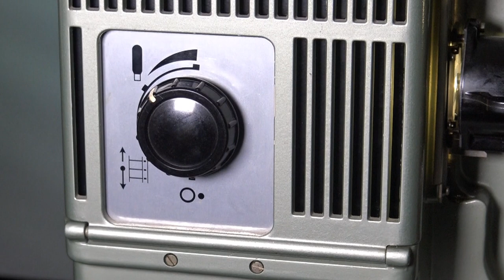Siemens 800 standard 8m/m Double band film projector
This is a fabulous German built projector, found it on Ebay.
Siemens 800 film projector

For Standard 8m/m films
Lens, Astro Kino IV
1: 1.5 / 22 mm
The 800 projector for 8 mm film is equipped with a switch for forward and reverse playback (visible and not visible), rewind motor and a switch for turning the projector lamp in two phases.

Standard lighting is provided by a projector lamp of 500 watt

A two-leaf or a three-leaf
Shutter can be used as desired; Or the shutter can be inserted or removed without difficulty.

Film rolls with a capacity of up to 800ft can be used.

The frame rate can be set to 18 or 24 fps per second.

The projector works on 220 v